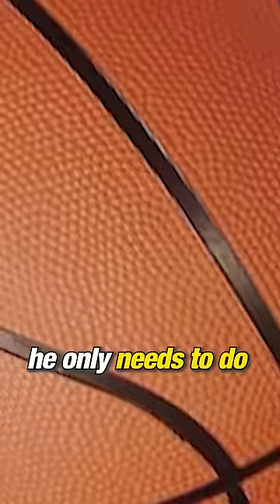ONLY Way LeBron Can Win His 5th Championship 🏆 I Clutch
Los Angeles Lakers superstar LeBron James is in danger of not catching up to the likes of Kobe Bryant and Michael Jordan when it comes to championships. If he wants to change that, he only needs to do one thing.